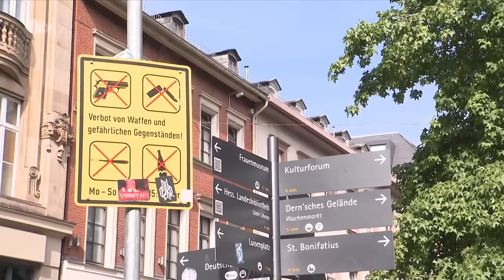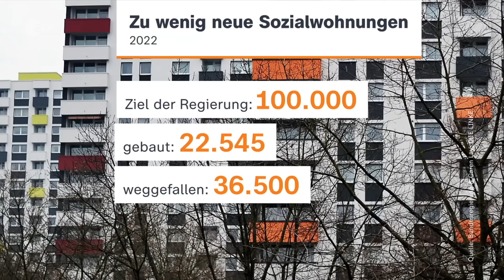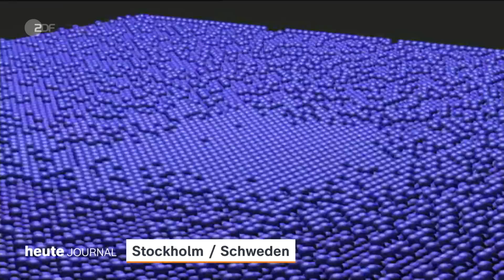heute journal vom 04.10.2023 McCarthy, Republikaner, autofreie Innenstadt in Hannover (english)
Der Vorsitzende des US-Repräsentantenhauses, der Republikaner Kevin McCarthy, ist nach einem Votum abgesetzt worden. Der radikale republikanische Abgeordnete Matt Gaetz führte den Aufstand gegen seinen Parteikollegen McCarthy an. Mehr dazu und weitere Nachrichten des Tages im heute journal.

English Subtitles
Today's topics: Standstill in the US House of Representatives - Speaker McCarthy ousted; Frankfurt's troubled Bahnhofsviertel - From drug consumption to prostitution; Mobility shift in Hanover - Inner city essentially car-free from 2030.

00:00 Vorspann

01:00 Chaos im US-Repräsentantenhaus
Der republikanische Vorsitzende McCarthy wurde abgewählt, weil Hardliner seiner Partei gegen ihn stimmten. Nun droht ein Regierungsstillstand – mit Folgen über die USA hinaus.

04:20 Zerstrittene Republikaner
Es kommen Fragezeichen auf, ob die republikanische Partei aufgrund ihrer tiefen Zerstrittenheit noch regierungsfähig sei, sagt ZDF-Korrespondent Elmar Theveßen.

08:00 Vor dem EU-Gipfel: Streit und Widerstand
Migration und der Krieg in der Ukraine – das beschäftigt die EU. Der kommende Gipfel in Spanien soll Einigkeit bei diesen Themen demonstrieren. Doch es gibt Abweichler.

15:17 Hannovers Innenstadt bald autofrei?
Das Zentrum von Hannover soll bis zum Jahr 2030 ohne Autos auskommen, falls die vorgestellten Pläne umgesetzt werden. Man hofft so, die Lebensqualität in Hannover zu verbessern.

18:33 Mehr Polizei in Frankfurts Problemviertel
Das Frankfurter Bahnhofsviertel ist bekannt als Drogenhotspot, Rotlichtviertel und Problembezirk. Das will die Stadt ändern, und setzt auf mehr Polizei. Doch reicht das?